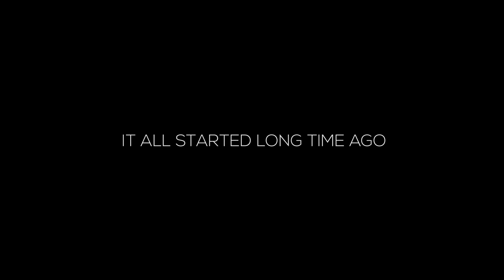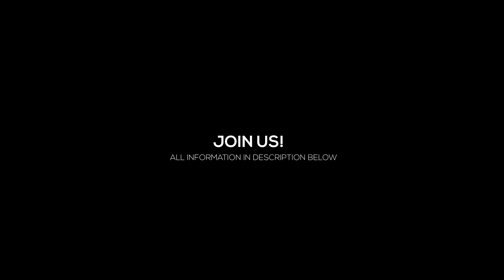You want to play DIONE?! ENDPOINT SCRIMS in Ring of Elysium!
We had a lot of people who were trying to organize competitive games in RingOfElysium ! ROECL, MEXESPORT, RURUO, OSERV, ROEGE! We also had RaptorDaRaptor Invitational and BryaaNz x Pixima tournament! Two official tournaments were ROE Thailand Invitational and ROE Amazon Cup! yaotziN. played everywhere! Now we have something new! Endpoint Scims! Join us!

Let's build the future on the foundations of the past!

.::yaotziN.